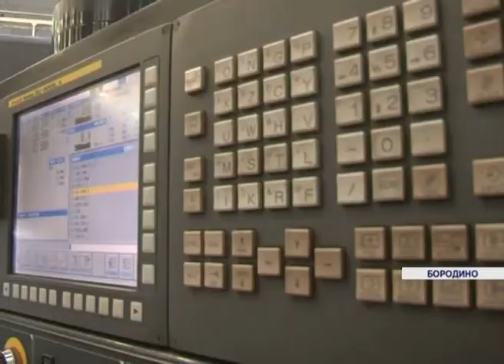Анатолий Цыкалов посетил Бородино с рабочим визитом (Новости 13.03.17)